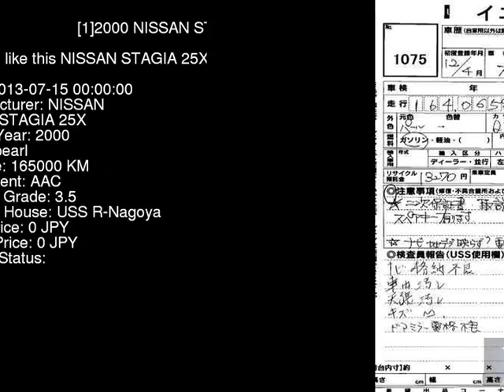2000 NISSAN STAGIA 25X WGC34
the Authority on JDMs since 2007!  . Details on this car from auction in Japan